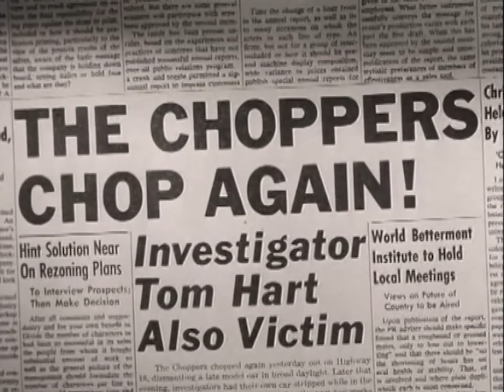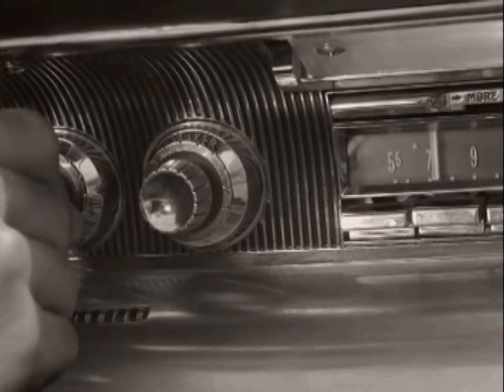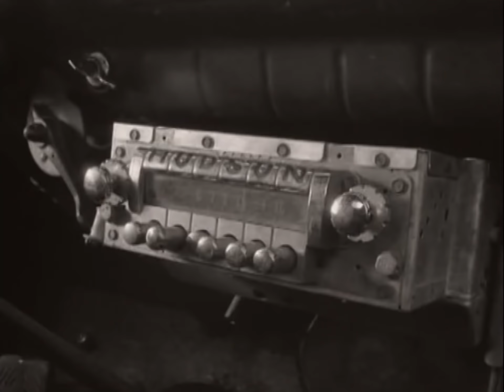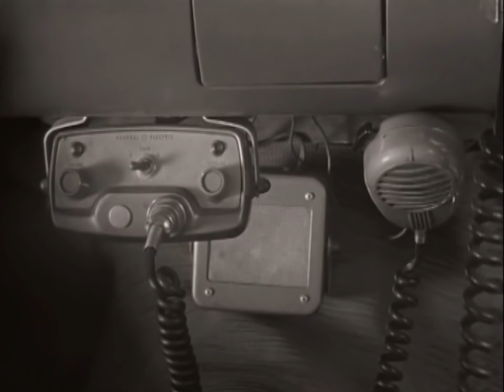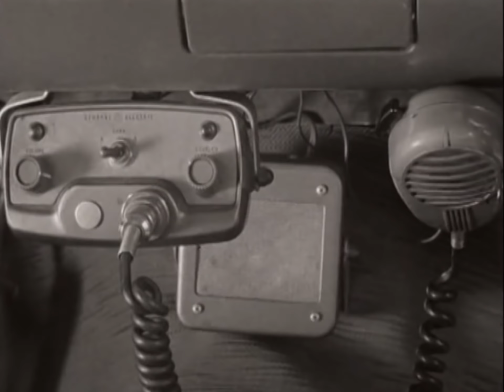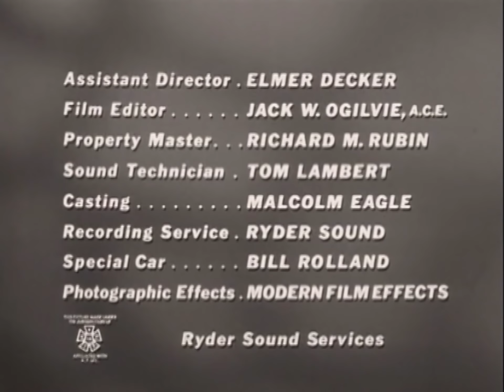The Choppers (1961) Arch Hall Jr | Comedy, Crime, Car-Racing B-Movie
FUEL INJECTED ACTION!
A gang of teenage delinquents terrorize a small community by stealing cars and stripping them for parts, then selling the parts to a crooked junkyard owner. The police and an insurance company investigator set out to break up the gang.

Director: Leigh Jason
Writer: Arch Hall Sr.
Stars: Arch Hall Jr., Robert Paget, Burr Middleton
Genres: Comedy, Crime, Drama

CCC CHAPTERS: in the general comments, tell us your favorite scene or line in the movie, with a time stamp & we will add it here!
00:00 Full Length Movie
0:33 Somebody think of the children
02:17 Meet Jack Cruiser & the gang
05:43 Choppers been 'ere
16:54 You've been stripped pal
18:51 Chopper headlines
20:28 Pool scene
23:38 -24:00 Pew-pew Pow-pow